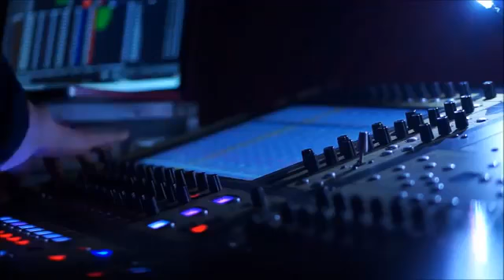| Tarqeeb – Teri galiyon se | तरकीब - तेरी गलियों से | Medifit Films|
SONG NAME: Tarqeeb – Teri galiyon se तरकीब - तेरी गलियों से .
Hindi Sad romantic song
 Tarqeeb by Dr Milan Shah
VIDEO EDITING: Mr Pravin Sharma & Dr Mahesh Kumar.
LANGUAGE  Hindi
SONG NAME                     Tarqeeb – Teri galiyon se
तरकीब - तेरी गलियों से .
LYRICS   Dr Milan Shah
SINGER   Monis Ahmed
MUSIC   Dr Mahesh Kumar
LABEL                                  Medifit Films
COPYRIGHT                        Medifit Films

Specialist in Music Album preparation.
Medifit Films does the arrangement of music composers, recording studio and related infrastructure to prepare music albums for the lyricist to release their lyrics.
All infrastructure required to prepare music album is provided by Medifit Films.

Powered by
Medifit Films, Mumbai, India.